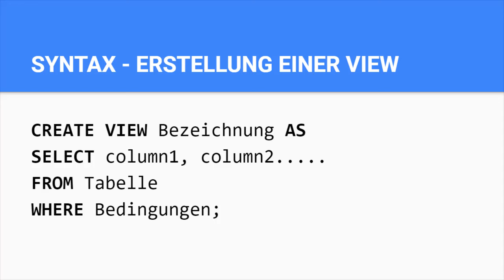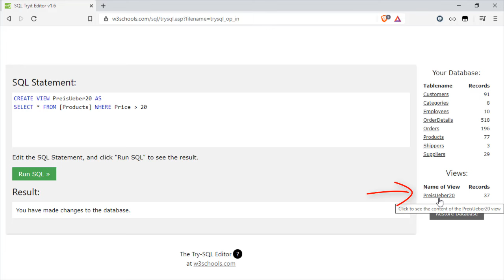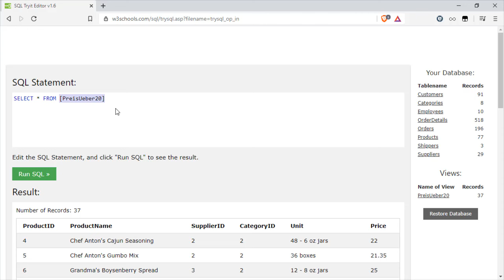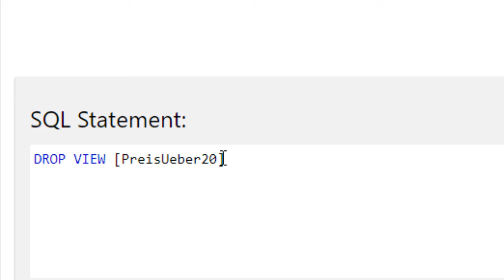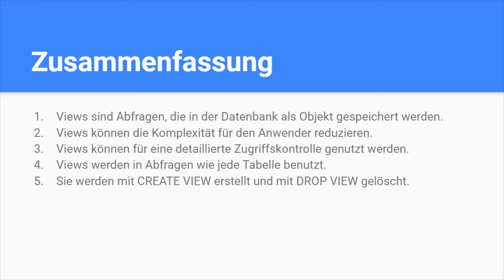SQL View anlegen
Eine Sicht ist eine virtuelle Tabelle (=View), deren Inhalt durch eine Abfrage definiert wird. Wie bei einer Tabelle besteht auch eine Sicht aus einem Satz benannter Spalten und Zeilen mit Daten.